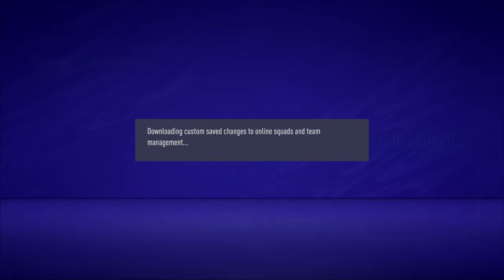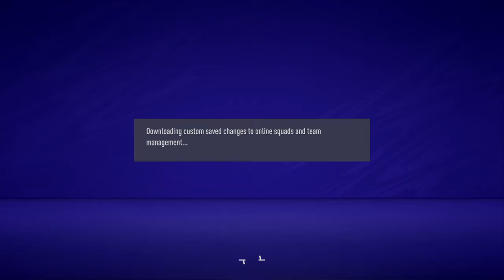FIFA 21_20210716020741